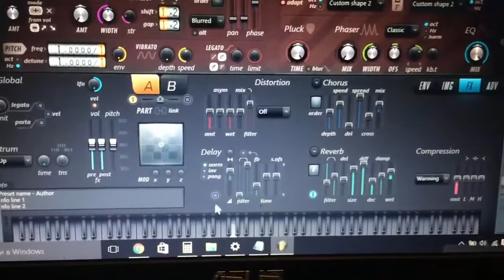Dubstep & Violin? - VIOLIN(SNAPPLE) DROP - DUBSTEP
Let's reach 25 likes and I will do the extended version!
Comment if you want an extended version!